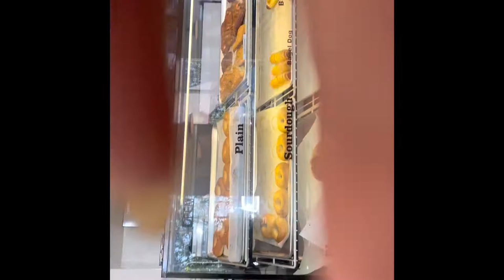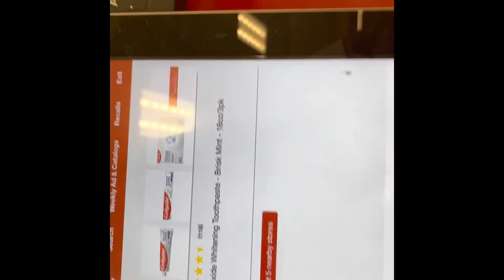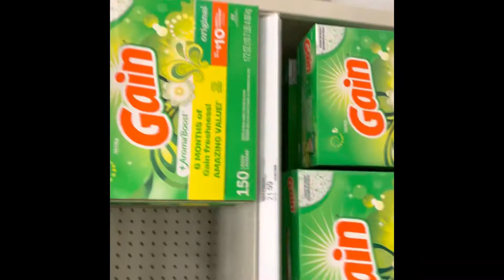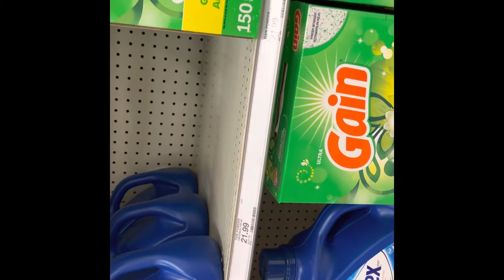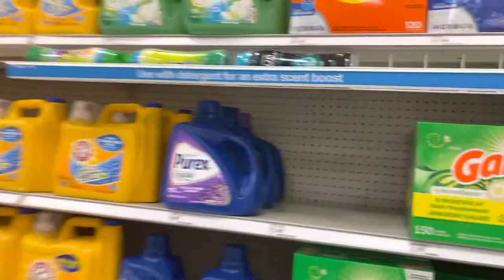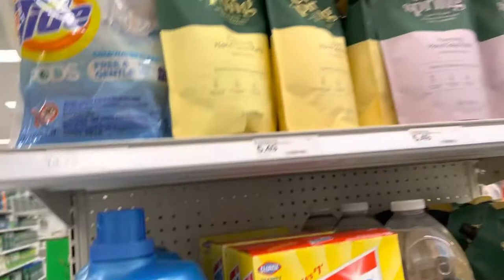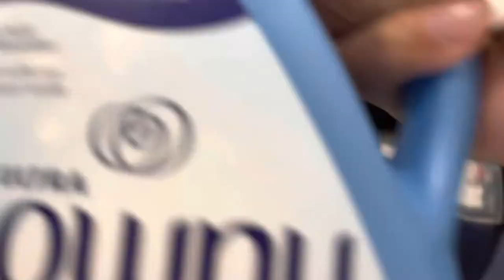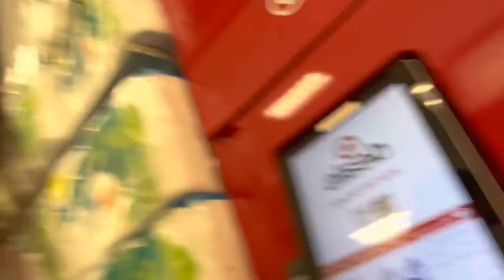Driving around Hayward California and essentially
Hello Guys I’m
Back again finally with positive attitude, thAnk you for the loving support on my Channel I appreciates it very much ❤️❤️❤️❤️